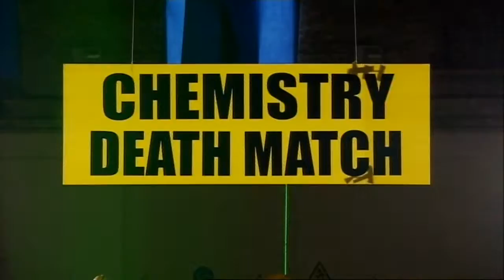Best Flash - Dr Bunhead on Brainiac S6 Ep4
Which flashes better: potassium perchlorate and magnesium or hydrogen, lycopodium powder and magnesium?
First broadcast 3rd February 2008, on Sky 1.